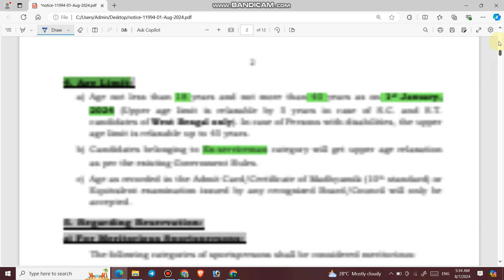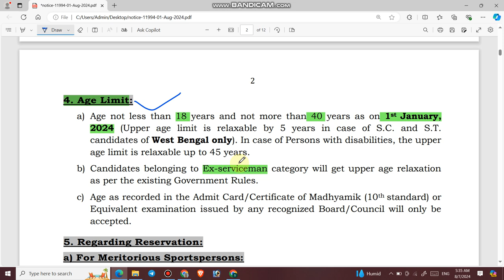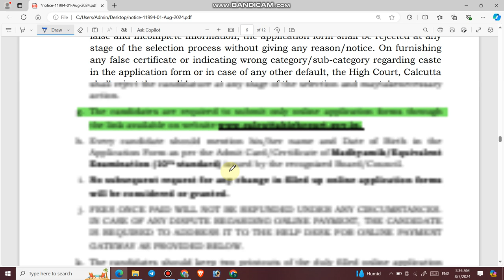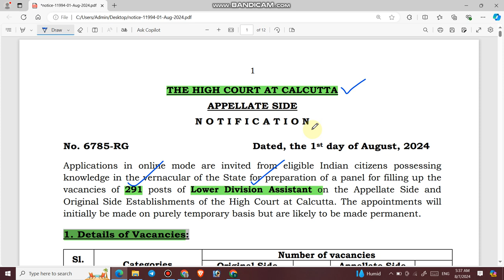Lower Division Assistant Recruitment in High Court | Ex Servicemen के लिए हाई कोर्ट में भर्ती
1.  In the today's video, i will provide you complete information about the Vacancies released by Calcutta Highcourt for the post of Lower Division Assistant.

3.  Link for download official Notification

4.  Join us on the following.